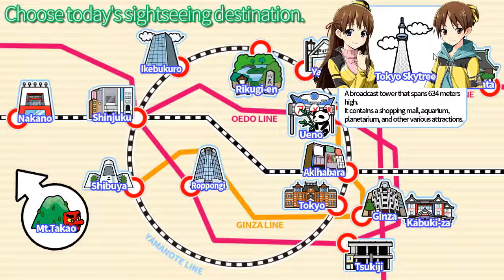Go! Go! Nippon ゴ－！ゴ－！日本! 2016 Day 1 Part 1 Tour Starts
Not sure if the 2015 version has the quick info on what each place is famous for but I know that is where the life-like character images of the 2 ladies started. Too bad all three versions do not have voices. Again, those planning or going to Tokyo for the 1st or know someone who will share this and if you want the download link on this 18+ free game then please message me. Or comment on the video.

I have enabled most of the video's captions and turned on community contribution for all my videos so everyone is free to caption my enabled caption videos (as I have more than 30 videos per set with more than 100 limiting the latest video I can get to being GA Forte Route part 2 as my start line then work my way back to 1 that took about 2+ days to do) and spread their love for these old games I uploaded by putting in your own translation. I for one will try to put EN translations I find on the JP games I have uploaded here and will put subbed on the title and/or description when I'm done with it though I don't know if I will be notified if a translation is added to my videos.

Please do note that I'm still new in captioning so please be patient with me and if possible help me learn the ins and out of it.

Most of my uploads today will be IMAS OFA but the next set after this one will most likely be the PS2 Version of the 1st trilogy's GA game's first game as I'm having problems with the pics there when I play it on the emulator. By the way, does anyone know the translation sheet for that game is located? Where the ST3 one is at the Gamefaqs DC or SS page?

Today's upload will be 18 videos as well with with a whopping total size of 27 GB that should do until 03/03/19 I still need about 500+ subscribers on my channel though.

Please like and/or sub if you find a video on my channel that you liked. You can even pm and/or comment n the video if you have a playlist you want me to update or request...

I looking for a beta for my fanfic 4 Cruses story which I will upload (no draft yet as I'm hoping to do so with constructive criticism from my one-shot that I was waiting for 4 Story) once I upload my one shot (got the draft).

I hope you will help me with my fanfics at Fanfiction.net by pointing out my Grammar mistakes. Just search for my user name there which is ALostBlueIdiot would very much appreciate it if you can help me with that.

I will always reply to comments though please observe good net manners as I have all my videos on public and suggestions to help my channel grow (What I need the most now are Subs.). Thanks in advance to those who decided to help me with their suggestions and referrals (by either telling others about my channel) plus for those who commented and finally to those who viewed my videos though since youtube does not have a breakdown on who viewed other than from which country I really can't thank you unless you revealed yourself right?

Still having problems installing the Eng Patched 1st GA Trilogy to my new Desktop as well as the Text Problem for the 1st which I seem to have forgotten how to do so. If Anyone knows the solution to these problems then please tell me, I would greatly appreciate it as well as installation problems.